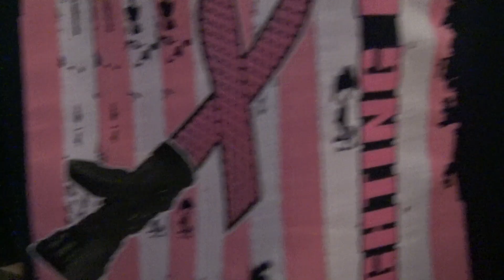Vlog 3: Firefighter Confessions -I Suck being a Firefighter: Junebug Challenge: Fire Engine Training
Continuing with my engine training, I shadow as Marshall is preparing for his upcoming Fire Engine test. I've decided to make work fun again for myself and finally bit the bullet and created my first TicTok, and did the Junebug Challenge. Haven't been quite myself in a while and I figured out why. It's time to put all these things to the back and spread the positivity into the world that I want to see. Life is Extraordinary so I'm gonna live that way!

FREE FREE FREE + shipping

Thin Red Line Patch (Hook and loop Velcro)

Vintage American Flag (Hook and Loop Velcro)